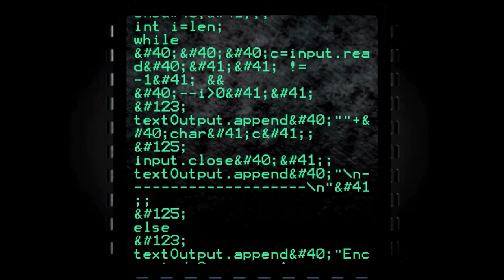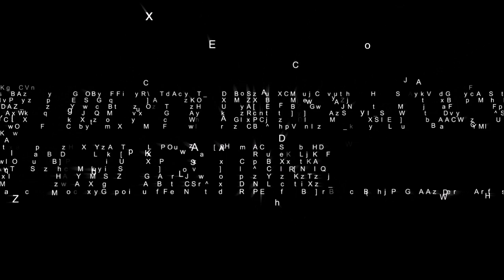Vonu in Acapulco: John and Lily On The Run (VonuPodcast)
On this episode of The Vonu Podcast, I'm joined by John Galton and Lily Davine. We talk about their path to anarchy, their adventure to Acapulco, Anarchaforko, and much more.

Bitcoin: 15Bdzduwt92jYFGFaK2NSkPYFTaLbtonJg
Ethereum: 0x019793a6a11b46882b66cc593fe251d249560ad3
DASH: XbPZeX1yNSA7AuBxtTKqRnf9kyysYpKZzo
Litecoin: LSfz9EwpLsKpKxAJa7veiVy8CdLbUWVs3X
Zcash: t1W4sDwqsn8ESj9iVP84AMC1oxsb6msELf7